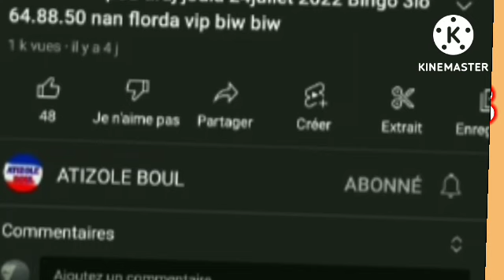3boul Cho avek 2maryaj pou sware 15août 2022a Bingo 6️⃣6️⃣nan vip